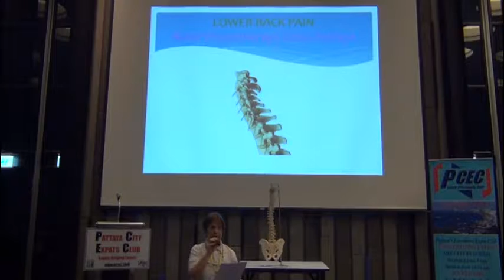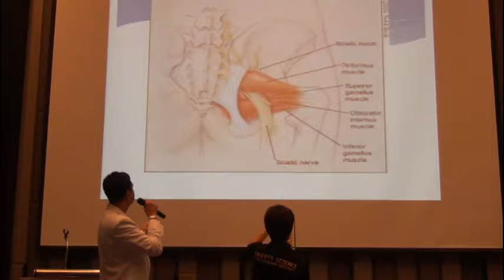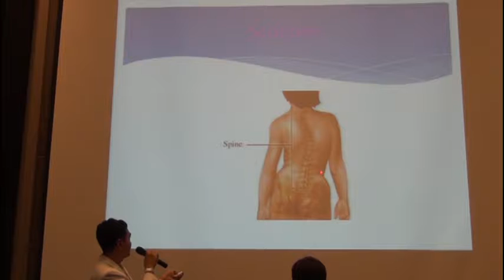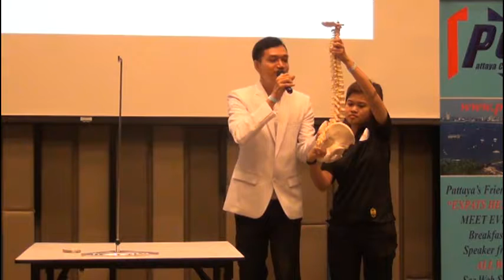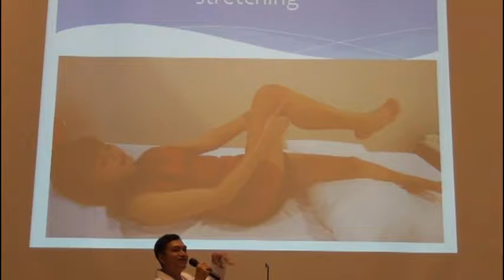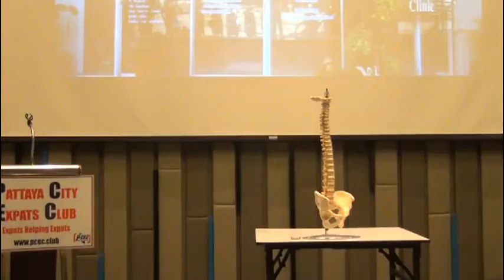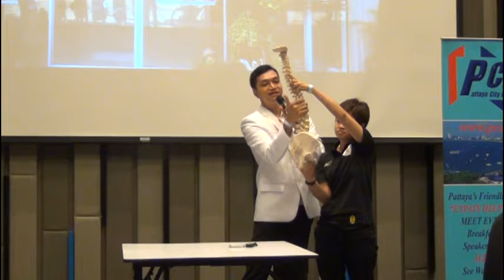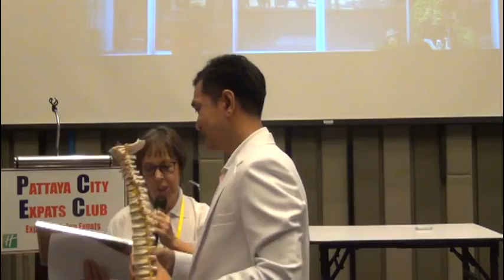PCEC Program 2018 03 11 Lower Back pain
About Lower back pain, Type, Diagnosis and Therapy